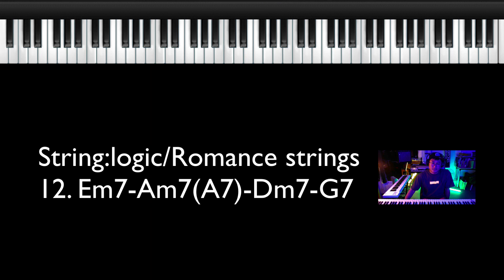[세컨건반 / 연습 / 화성 / 진행] [세컨건반:스트링주법]12.Em7-A(m)7-Dm7-G7 chord progression for strings